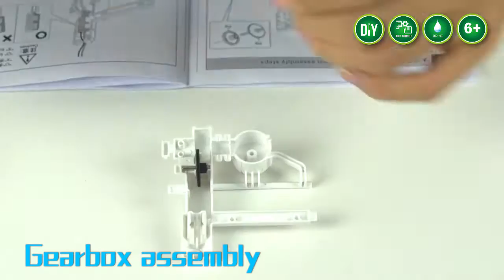China Science Toys, Science Toys Manufacturers, Suppliers DIY003 RCH250085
- We are doing Bulk and Wholesale Toys like RC Ride on Cars,RC Boats,Rc helicopters,Baby Toys,Rc toys,Electronic slot car racing,educational toys for wholesale from china since 2001.
China Science Toys, Science Toys Manufacturers, Suppliers DIY003